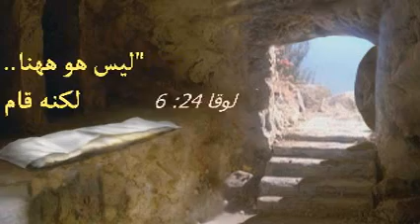كل سنة وانت طيب مايكل بمناسبة عيد القيامة